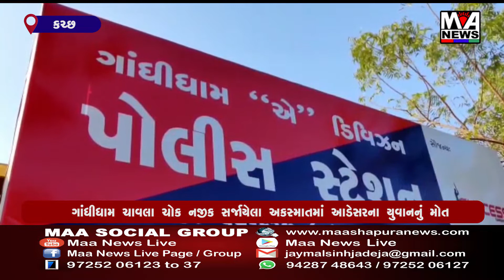ગાંધીધામ ચાવલા ચોક નજીક સર્જાયેલા અકસ્માતમાં આડેસરના યુવાનનું મોત